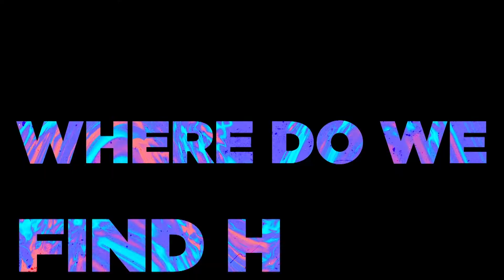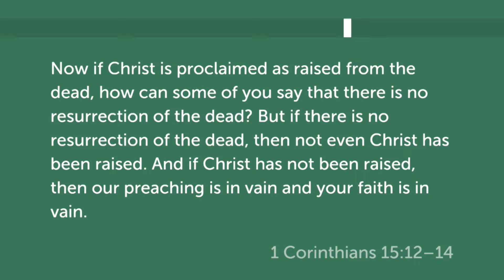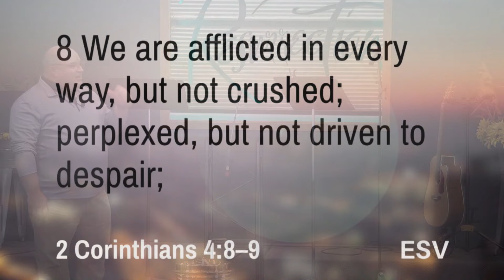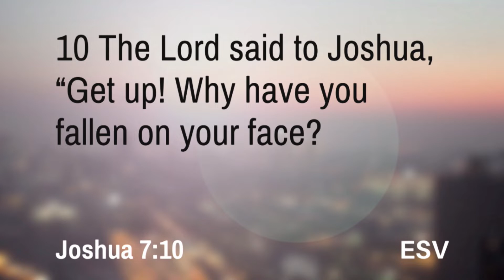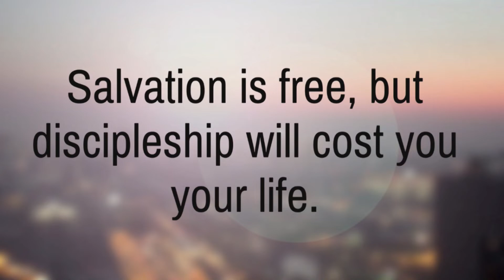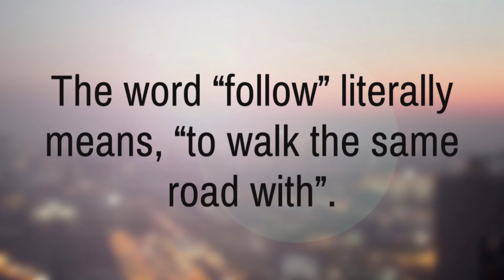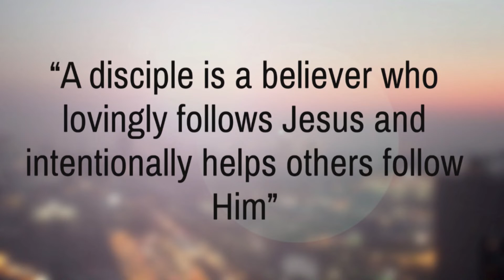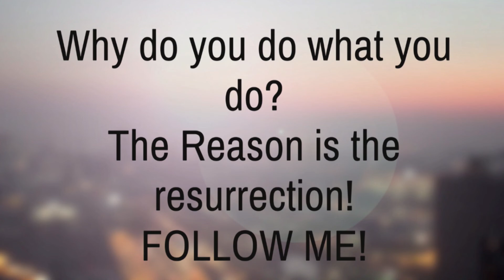Arvig Channel 14: 2021.11.07